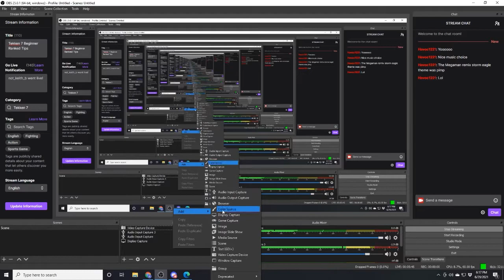How to Get out of Dan Ranks in Tekken 7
Part 1 of a video series where I demonstrate techniques and strategies to use against Tekken players in ranked.  This episode showcases how to beat Dan ranked players.  I play as Kazumi and try to demonstrate techniques that can work with any character.